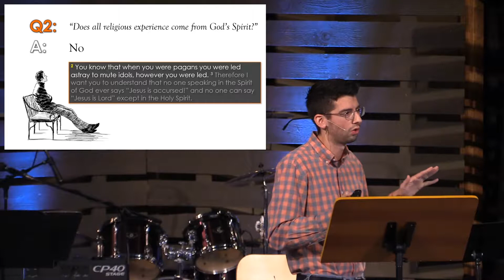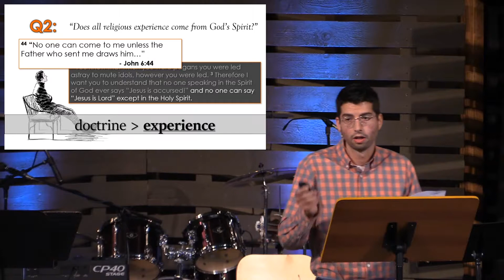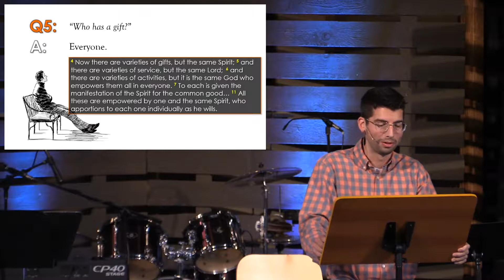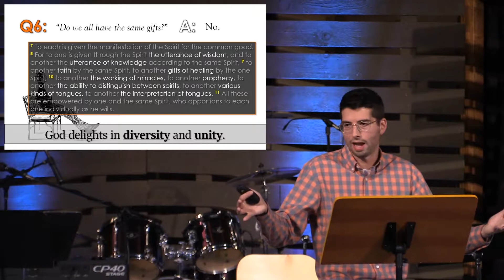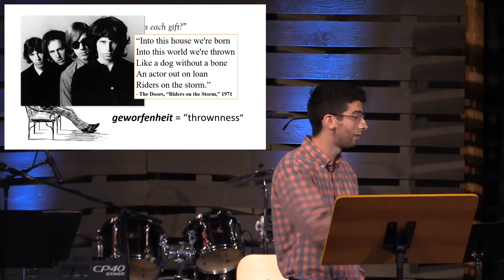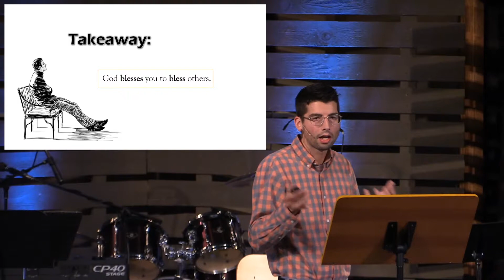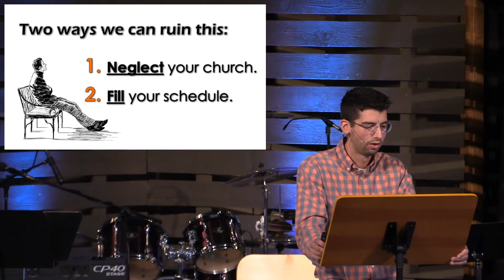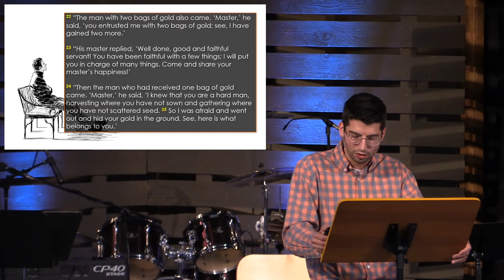1 Cor. 12:1-11 - Gifted to Give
THERE WAS A TECHNICAL PROBLEM WITH THE VIDEO IN THE FIRST FEW MINUTES.

Gifted to Give 1 Corinthians 12:1-11
Nate Corley 9/16/2018